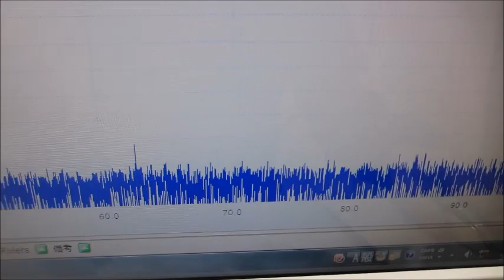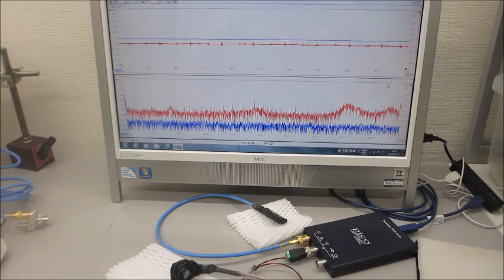オリジナル超音波発振制御プローブの開発技術（超音波システム研究所）